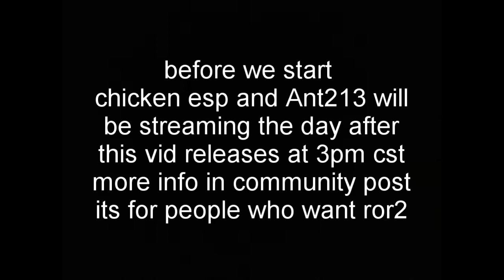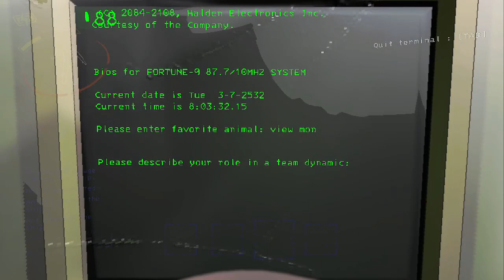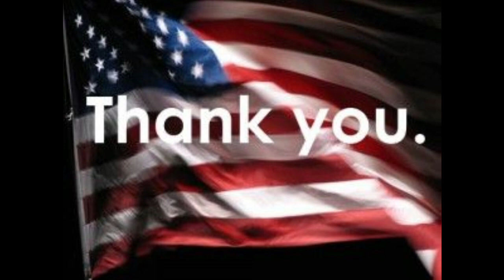Nixon and his brother die in lethal company And Ant213 is there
They did do me like that :( - Ant213

And there is no link for Izaiah yet